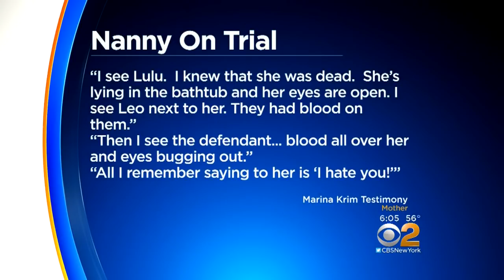Gruesome Details In Nanny Trial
There was grief and anger on the stand Thursday, as a mother testified against the nanny accused of killing the two children in her care. Five and a half years ago, Marina Krim came home to discover her children dead in a bathtub. CBS2's Hazel Sanchez has more.